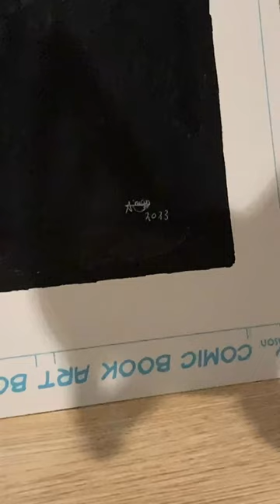Drawing Heath Ledger Tribute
Watched the Dark Knight couple days back and the acting from Heath Ledger made me want to create an artwork of him.